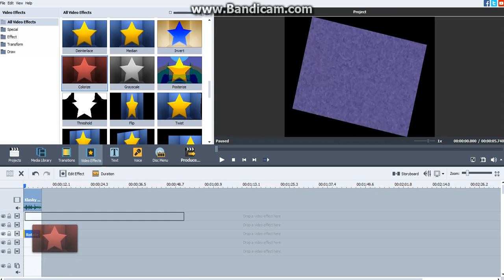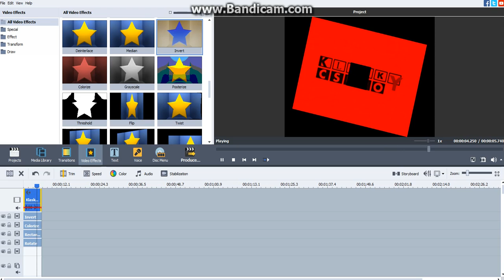How To Make Roblox Letter O Major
This Is A Video How To Make Roblox Letter O Major